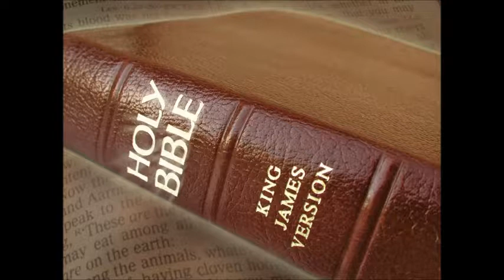Sabbath Observance- True and False- Colin Tyler